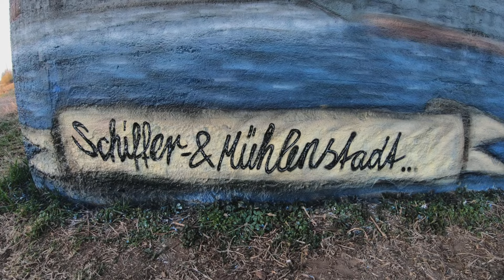F A R B S T U R M I 4k GoPro Footage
Small edit for my friends from ''Farbsturm Bernburg'' who worked together with local farming concern ''Saalemühle'' to paint on a bycicle way.

Filmed with GoPro HERO 9 & DJI Mini 2